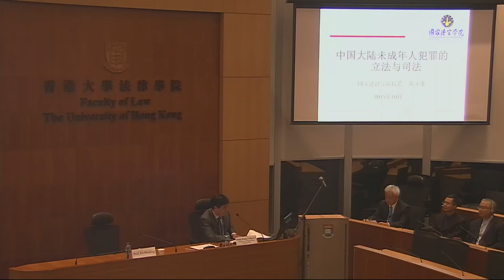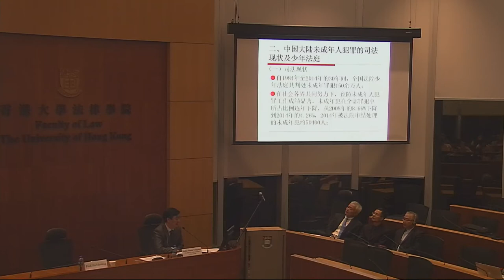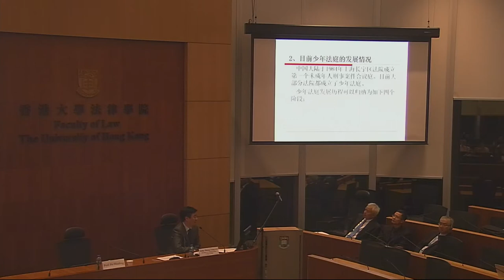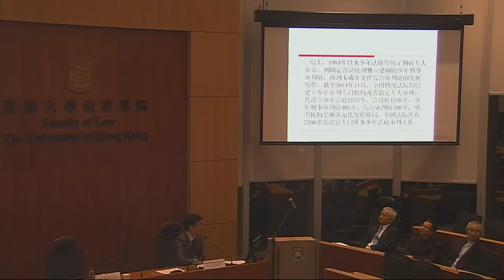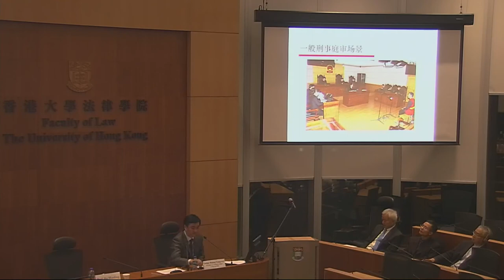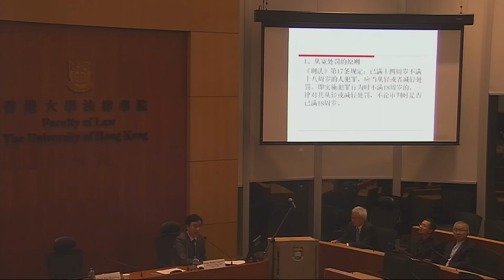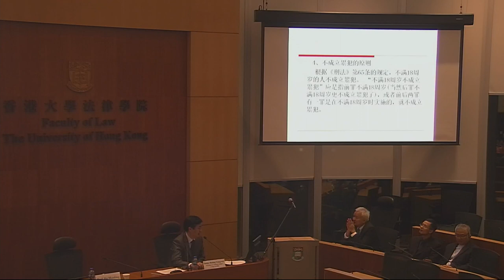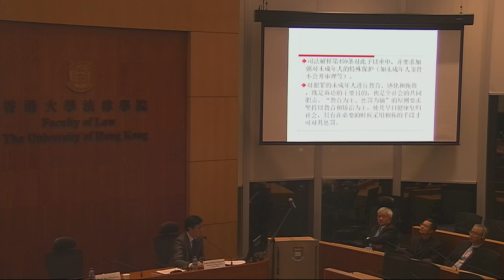Legislation and Adjudication of Juvenile crimes in China (30th October 2015) 1/2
In this Hochelaga lecture, Judge Huang Yong-Wei, President of National Judges College of the People’s Republic of China, reviews the evolution of the law and courts relating to juvenile offenders in Mainland China over the past 30 years and anticipates its necessary developments in the near future. Judge Huang finds that during this period there have been significant improvements in the way in which juvenile matters in Mainland China are handled. Charting China’s course from a time when no specialized juvenile provisions existed to the proliferation today of various rights protection mechanisms, Judge Huang explores how both duplicating other countries’ modes of juvenile trial and inventing its own to reflect the cultural uniqueness of Chinese policy has enabled China to develop a series of effective principles and rules related to juvenile law, which has in turn influenced other areas of criminal law. However, Judge Huang demonstrates that despite these advances, there remain gaps in the law; the lack of a comprehensive system dealing with expunged criminal records, concerns surrounding the principle of non-recidivism for minors, and the lack of a comprehensive composite juvenile court system are all issues that he concludes should be addressed next in order to consolidate the existing gains that Mainland China has made in recent decades.

Judge Huang Yong-wei is the current President of National Judges College of the People’s Republic of China. He is also the Adjunct Professor of Southwest University of Political Science. Before serving as the President of NJC, Judge Huang served as the Vice President of the Supreme People’s Court of PRC. He also served as the Party Secretary of the Intermediate People’s Court of Hebei Province in 2003. Judge Huang graduated from Southwest University of Political Science and holds a doctorate in Procedural Law.

*Please note that the video recording is in Mandarin Chinese*